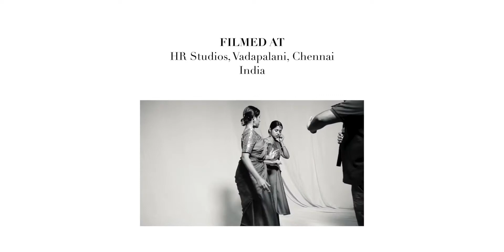Tarana (Bharatanatyam Dance) performance by Archana Raja & Sandya Mohan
Tarana A hauntingly beautiful composition by Pandit Ravi Shankar that celebrates music and movement through Bharathanatyam.

DIRECTED BY
 Ashwath Nair

"TARANA"
Written by Pandit Ravi Shankar.

DANCERS:
Archana Raja
Sandya Mohan

CINEMATOGRAPHY | POST PRODUCTION BY
Ashwath Nair

PRODUCED BY
The Dancing Human

ASSISTANT CINEMATOGRAPHER
Philip Antony

SHOT AT
HR Studios, Vadapalani, Chennai

Special Thanks to Ranjitha Mohan & Viji Raja